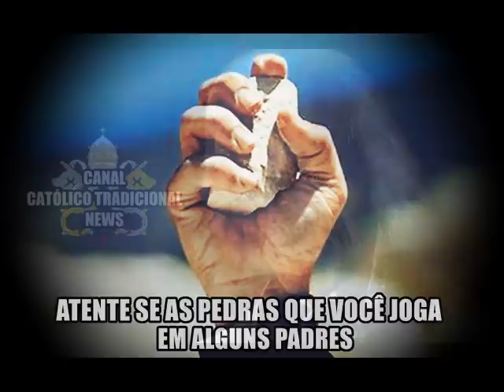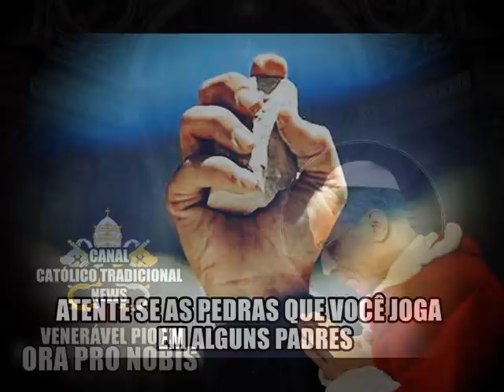Padre Reginaldo Manzotti é ofendido após encontro com Bolsonaro.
Não podemos ofender Padre! Seja qual for seu carisma e etc. Muitos acham que estão certos em repudia lo de forma animalesca, mas nem sabem do que de fato ocorreu. Busque o confessionário.